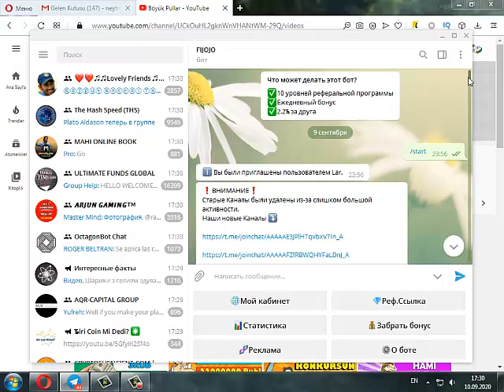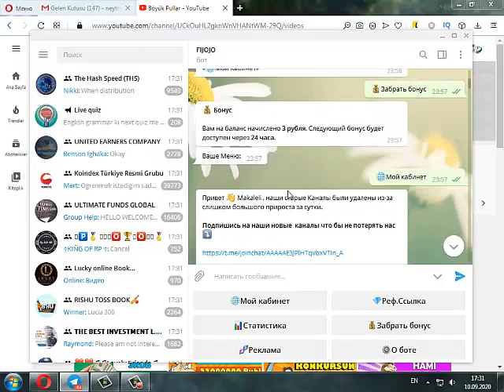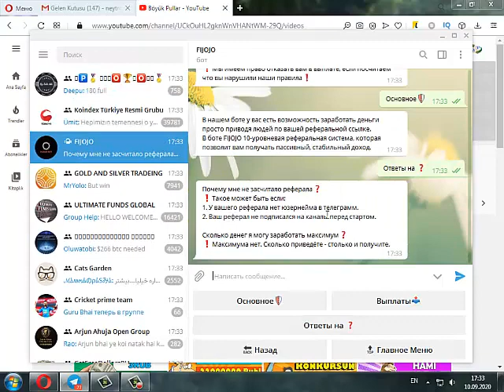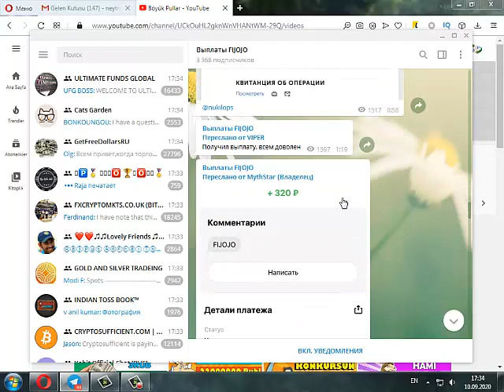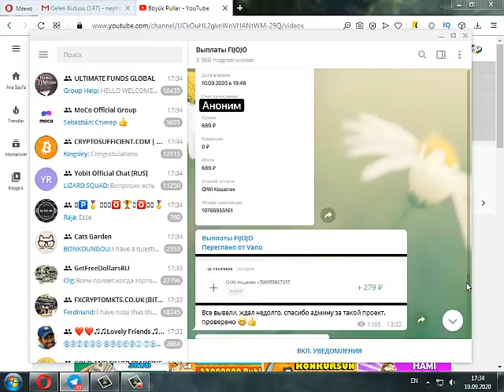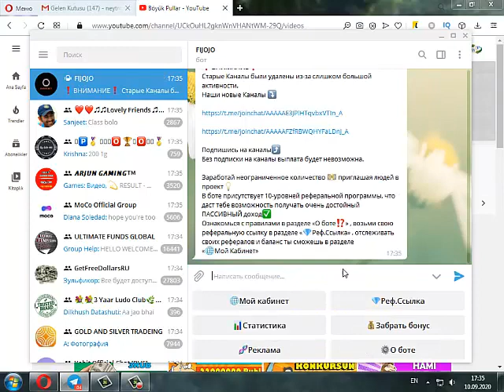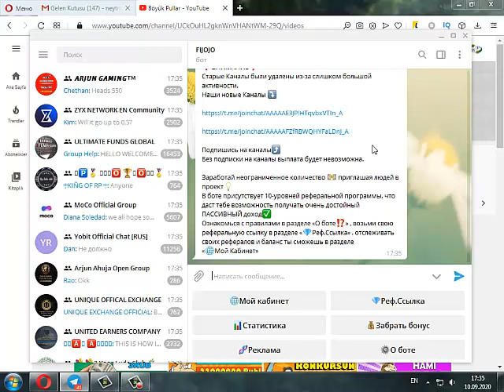PUL QAZANDIRAN YENI BOT !!!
Salam dostlar. Yeni bot var. Cox yaxhi pul qazandirir. 2 cur qazanmaq yolu var . Insanlari devet etmekle ve gundelik BONUS. Etrafli videoda izle. Bol qazanclar !!!